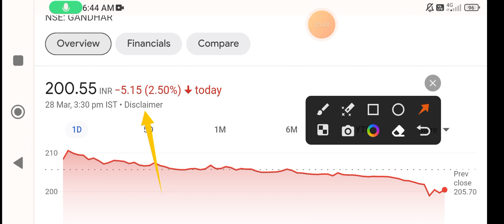Gandhar Oil share | gandhar oil share latest news | gandhar oil share latest news today